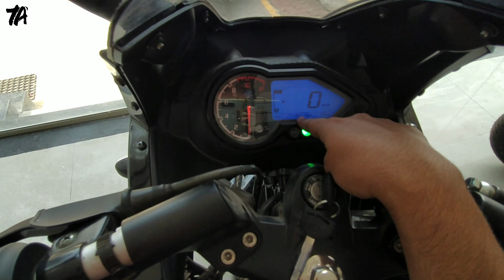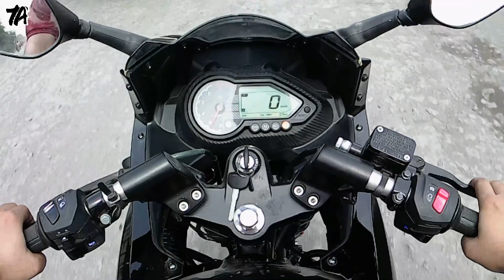2020 Bajaj Pulsar 180F BS6 Detailed Walk-around : Features, Comfort, Looks, Mileage | Tanvir Ansari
Hello, viewers presenting you with the new bajaj pulsar 180f with BS6 engine.

This bike has launched with all the new looks of Bajaj 220. So those who love the looks of pulsar 220 and want to buy it but there is a budget restriction can go on this bike. It comes with a 180cc BS6 engine which provides decent torque and power.

Products I use to shot my videos:
1. mobile
2. tripod
3. gorilla tripod
4. mic (boya by-mm1)

Special Thanks To Kena Bajaj For Their Support
Address: Gharkhol Patiya Road Near Nerov Heritage Complex, Near ONGC Gate